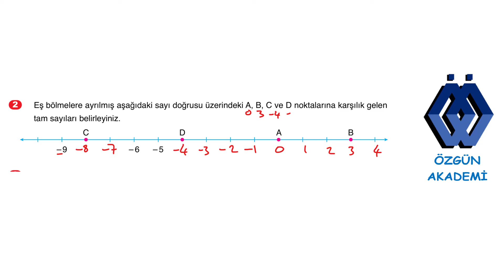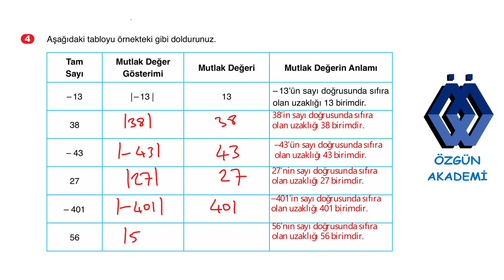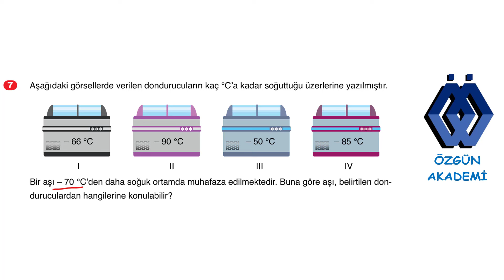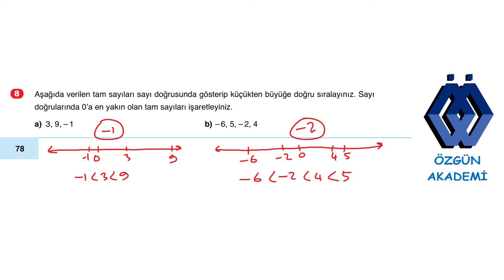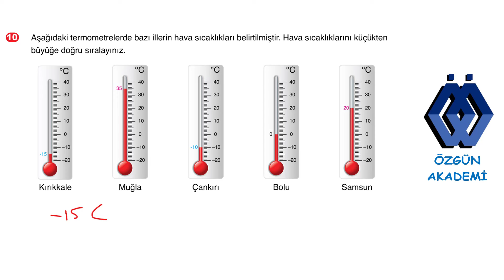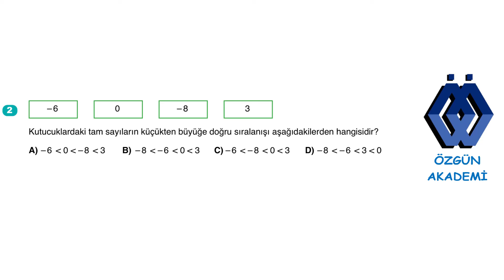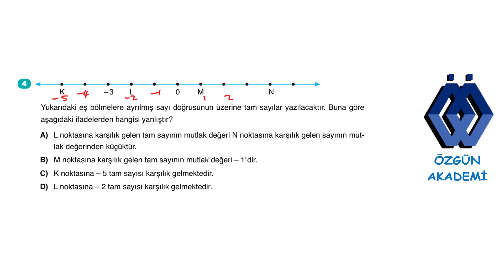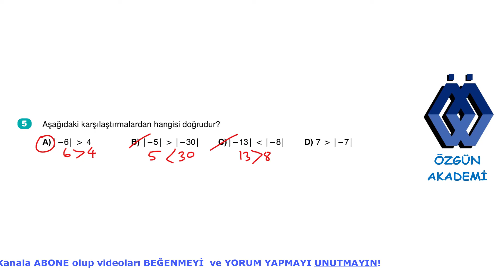6. SINIF MATEMATİK DERS KİTABI DOĞA YAYINLARI 2. ÜNİTE TAM SAYILAR 77, 78, 79 VE 80. SAYFA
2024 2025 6. SINIF MATEMATİK DERS KİTABI DOĞA YAYINLARI 2.